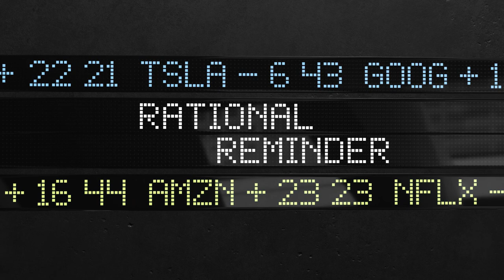RR #118 - The Psychology of Investing — Bounded Rationality with Victor Ricciardi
What are the psychological conditions that allow investors to make rational decisions, and how do these processes of decision-making occur? These are the questions that our guest, Victor Ricciardi, is dedicated to answering and what he is here on the show today to talk about! Victor is the Visiting Assistant Professor of Finance at Washington and Lee University as well as the Coordinator of Behavioral and Experimental Research at the Social Science Research Network. He has an MBA in finance and an advanced professional certificate in economics from St. John's University and holds graduate certificates in personal financial planning and financial therapy from Kansas State University. Victor is the co-author of Investor Behavior: The Psychology of Financial Planning and Investing, in which he and H. Kent Baker explore and unpack the exact topics we look at in this episode. In our conversation, we talk about the steps that investors can take in order to make better decisions, and for Victor, this means maintaining a balanced portfolio and recording the circumstances and conditions in which decisions are made. Victor's starting point for better investing is self-knowledge and understanding one's own psychology and risk tolerance. He also underlines becoming familiar with the environments that allow you to make the best decisions and refining this wisdom over time. We also dig into the topics of the subconscious, checking biases, and financial therapy, so make sure to join us to hear it all.

Key Points From This Episode:

0:00 Introduction.
2:11 The history of academic studies on investor behaviour.
4:50 Victor’s thoughts on the rational decisions investors should aim for; The idea of ‘bounded rationality’; sufficing and the factors that influence decisions; Benefits and dangers of group investments – more or less rationality.
11:54 Weighing the usefulness of heuristics in the investment process; The role of the subconscious in human decision-making.
15:45 Victor’s thoughts on sustained commitment to active investing, despite the evidence; The framing of information and the impact this has on investor behaviour.
22:33 A five-factor model for personality; extroversion, agreeableness, conscientiousness, neuroticism, and openness to intellect.
28:36 Unpacking the emerging profession of financial therapy and Victor’s thoughts on its benefits; The relationship between money and happiness; the importance of options.
33:44 Methods for checking our biases; education, simplicity, rebalancing, and more!; Prioritizing trust and ways to ensure that received advice is dependable.
37:47 The effect of access to free information and weighing the helpfulness of the internet; The application of behavioural bias models to the real estate market.
41:49 Victor’s personal definition of success: Impacting students.

Books From Today's Episode:

Investor Behavior
Financial Behavior
The Psychology of the Stock Markets